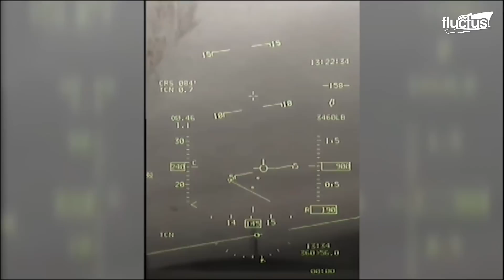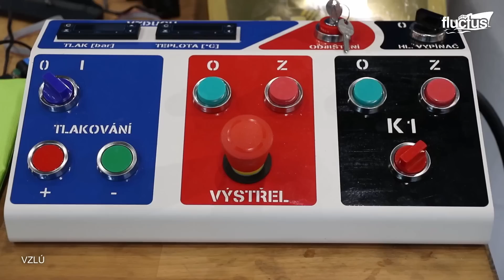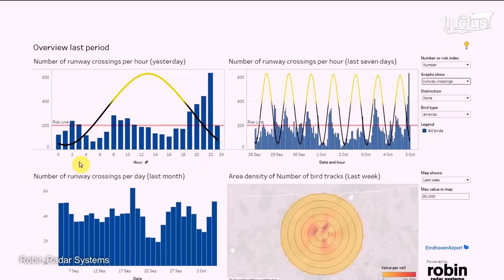US Crazy Solutions to Stop Wild Birds from Destroying Millions $ Fighter Jets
Welcome back to the Fluctus Channel as we delve deep into the dangers of bird strikes on aircraft and how this threat can be neutralized.